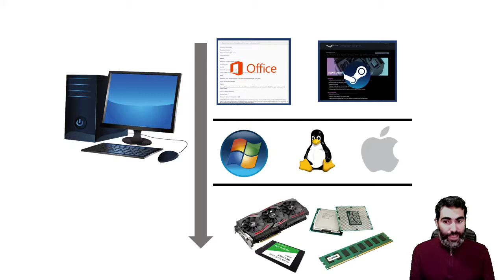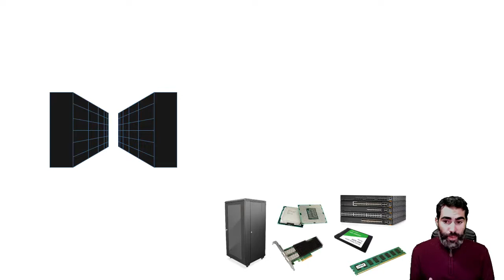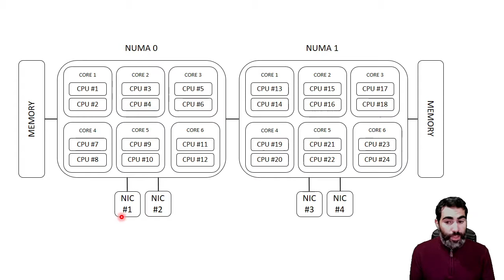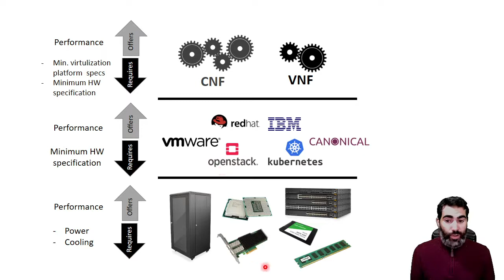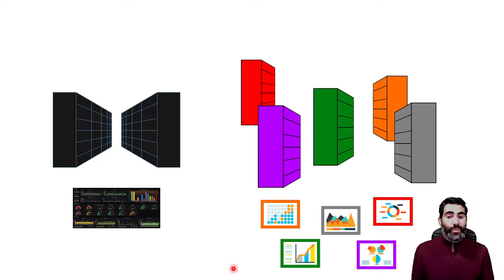¿Debemos usar stacks Verticales Virtualizados?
A menudo, los fabricantes de Funciones de Red ofrecen sus VNF/CNF como parte de sus stacks Verticales Virtualizados. ¿No debería el desacople HW/SW permitirnos ejecutar estas Funciones de Red independientemente de la plataforma de virtualización?